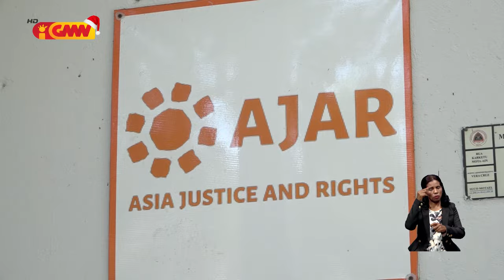Sosiedade sivíl hatete presiza halo remodelasaun ba governu da sia